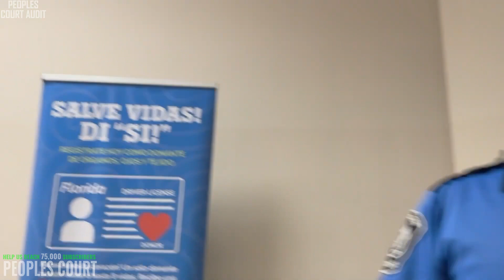You'll Be Arrested! School's In Session In 1st Amendment Audit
A video of a first amendment audit at the DMV In Miami Inside a shopping mall, where it shows the lack of transparency and accountability of our government officials by  not respecting our first amendment rights, and not allowing to record in public accessible areas!
Luckily this guy knows his rights and how to fight for them and never stop filming in public  to hold everyone accountable! At the end a lot people got owned and learned a little bit more about the law and our rights!

With this channel, I hope to provide value to the community by providing my commentary and ideas over the top of videos that have been released online. You may find unique reactions to audit clips, civilians owning cops, ID refusals, i don't answer questions, police corruption, dirty cops, and much more!

Don't forget to support the channel to help these videos get out there that show the police corruption and how many dirty, tyrant cops we have receiving and taking money from the taxpayers!
Help spread these videos to bring awareness to the people so that they know how to defend themselves from tyrant cops and help tp end police misconduct.